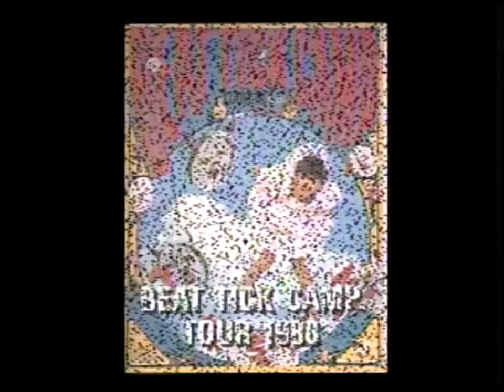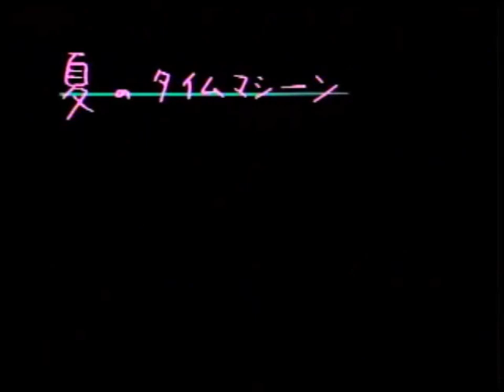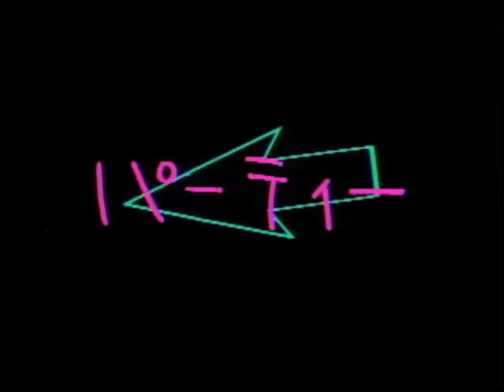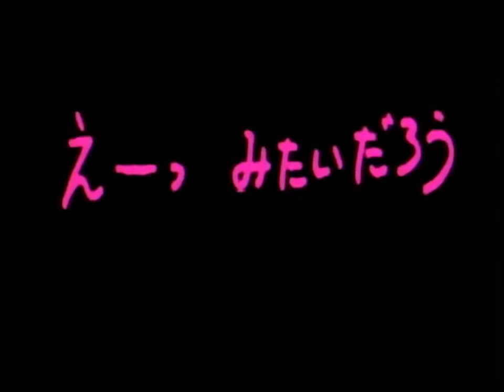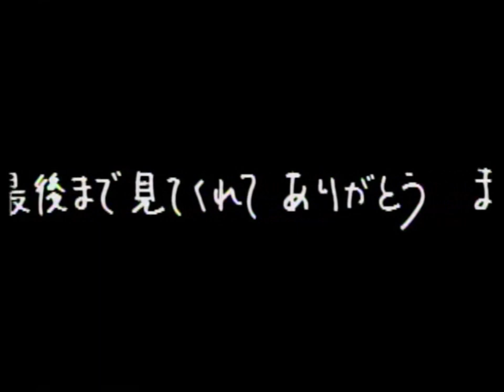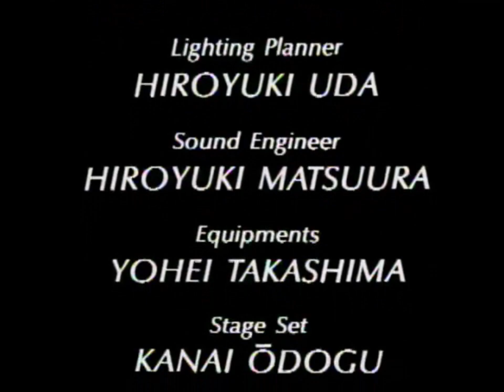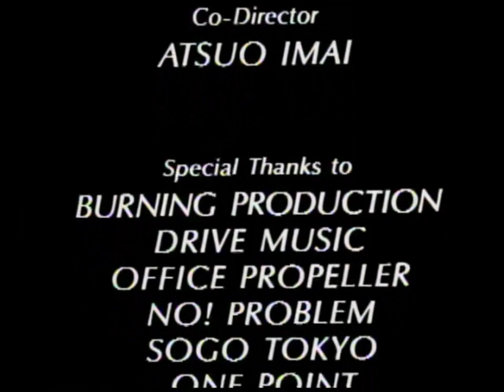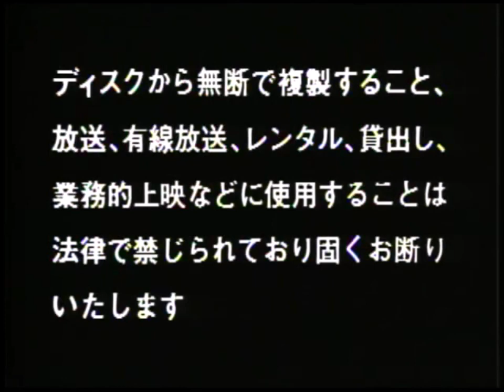小泉今日子 Beat Tick Camp Tour '88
0:00 オープニング
1:25 Cutey Beauty Beat Pop
4:27 キスを止めないで

　　8:30 ~MC~
9:46 Kiss
14:15 U-Bu
17:20 夏のタイムマシン

　　22:04 ~MC~
22:42 夜明けのMew
27:18  Good Morning-Call
31:11 ビッチ
35:23 パーティー
46:25 東の島にブタがいたVol.2

　　52:08 ~MC~
53:58 木枯しに抱かれて
57:42 迷宮のアンドローラ
1:01:50 Odesey
1:07:05 3001年のスターシップ
1:14:20 なんてったってアイドル
1:19:02 Heart Of The Hills

　　1:24:24 ~MC~
1:25:40 スターダスト・メモリー
1:31:38 エンディング ~BGM青い夜の今ここで~

　　1:34:08 映画「快盗ルビイ」特報